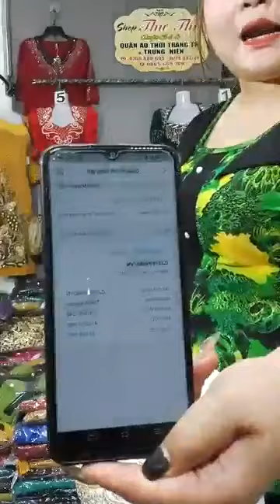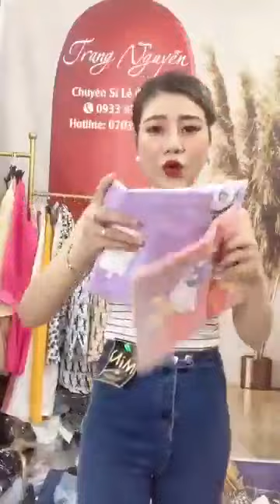Quần áo thời trang nữ nhiều mẫu mới nhiều màu sắc chị em vào xem chọn bộ đồ phù hợp nhé (138)